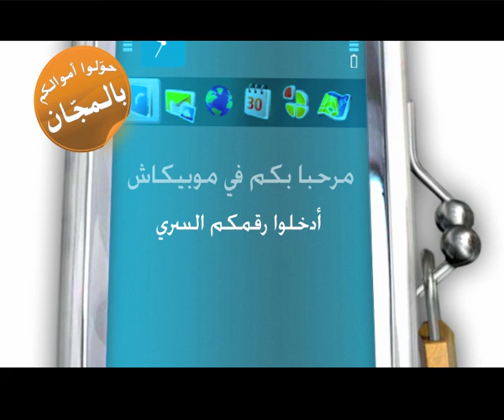Demo mobicash de Maroc telecom